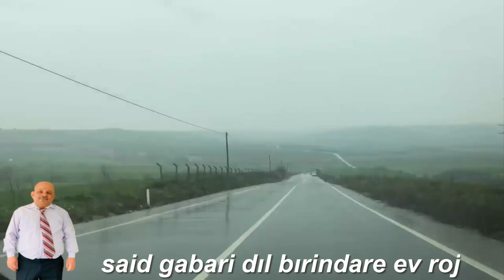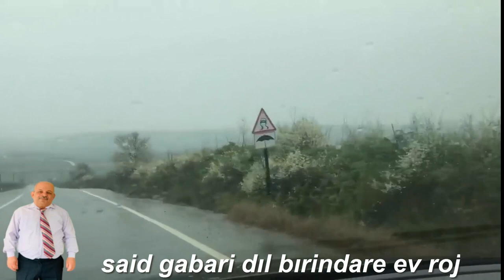سعيد كاباري said gabari dıl bırindare ev roj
xurfani

  imadselim herdem seyda perincek şiyar u dijwar ciwan haco xelil xemgin şivan perwer hozan diyar dersim kawa chopy hesen

şerif islam zaxoyi abdulla harki romi harki arif copan ari chopan kerwan kamil abdulqehar zaxoyi kawis aga xidire omeri

newroz hisenke omeri mirade kine aram tigran sahe bedo erol berxwedan mahmud bamerni ragaz qasm erdewan zaxoyi ayaz zaxoyi

tahsin taha bahremo koma demhat adnan dilxwaz xemgin neco xebat neco koma pira celal evindar koma hezex koma xesan koma

melek imad selim sezgin efshiyo yusuf harputlu erdal erzincanli motor ali yilmaz cetin akdeniz kemal alacayir hasan saz

ismail tuncbilek xalid musa siyar agiri ronican faris bave firas sikriye fafi brahime merce aram tigran aram serhed rojbin

kizil şemdin koma çarnewa hozan serhad
dilana sexany
dilana kurmangy
dilana kogery
ديلانا كورمانجي   رقص روج افاي كوردستان   اكراد روج افا   سيخاني رائع   شيخاني ناااار   اعراس قامشلو  اعراس الحسكة   اعراس ديرك  اعراس عفرين